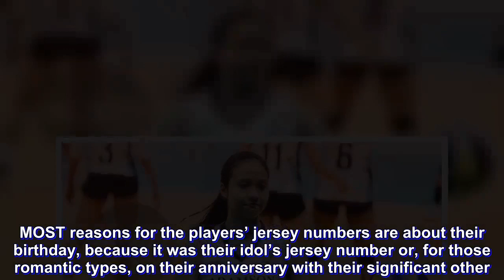Chiara Permentilla sticks to jersey number that she didn't choose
MOST reasons for the players’ jersey numbers are about their birthday, because it was their idol’s jersey number or, for those romantic types, on their anniversary with their significant other.

But for Adamson University spiker Chiara Permentilla, she chose No. 9 just because she had no choice - as far as single-digit numbers are concerned.

Not that she doesn’t care but she just felt right with that jersey number.

“It all started when I was in high school kasi I started late dito sa Philippines ng paglalaro,” said the Fil-Italian volleybelle.

“‘Yung first opportunity ko na maging varsity in Canossa High School, my first number was No. 1,” she added.

Permentilla had to change her jersey number when La Salle Lipa tapped her to join the team for the STCAA meet.

Of course, she didn’t mind switching her playing uniform’s number.

“I don’t know, blessing in disguise, kulang ang team nila for La Salle (Lipa) so naghahanap sila ng mahuhugot from other teams and nag-try out ako and napili nila ako,” she recalled. “‘Yung available na single digit na lang is No. 9.”

For some reason, the sophomore AdU stunner doesn’t fancy double-digit jersey numbers.

“Kasi hindi hindi ako fan ng double digit pagdating sa jersey, hindi ko lang talaga feel,” she said.

It felt like love at first sight for Permentilla as she immediately felt that the No. 9, which she never expected to have, was the one for her.

“Parang siya (No. 9) ‘yung naging turning point ng volleyball career ko kasi from there doon ako nakuha ng La Salle Lipa and kinuha nila ako,” she said.

“Though hindi talaga siya related sa akin personaly, feeling ko ‘yun na ang God-given number for me na irerepresent,” she added.

When asked if there’s a possibility of changing her jersey number for a special reason, she was sure of her answer.

“I-claim ko na talaga siya na hanggang end ng career ko No. 9 ako,” she said with a smile.